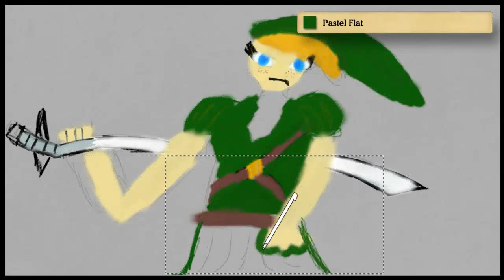Art Academy: Home Studio - Untitled Image